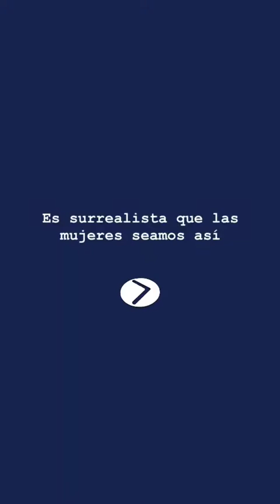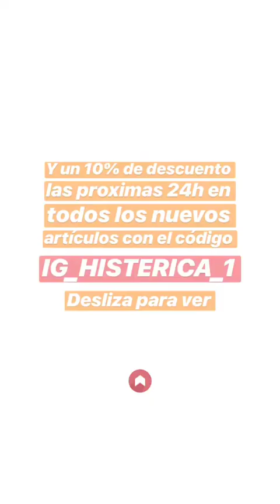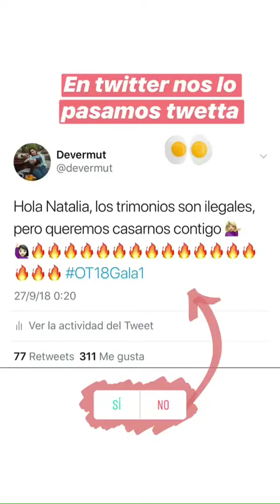DEVERMUT @DEVERMUT INSTAGRAM STORIES COMPILATION 26 DE SEPTIEMBRE DEL 2018